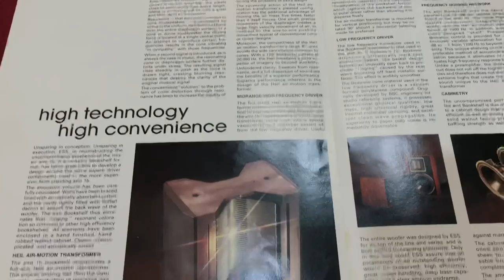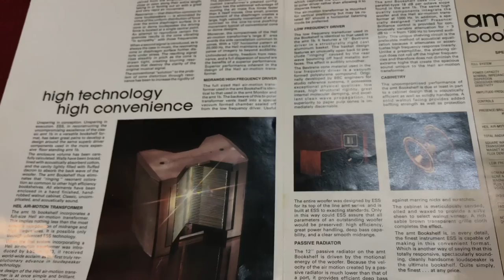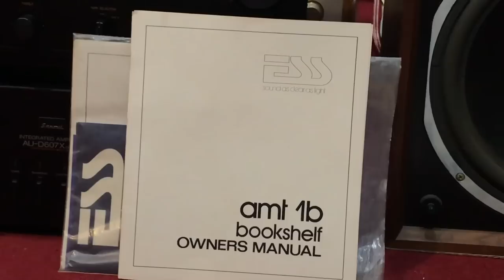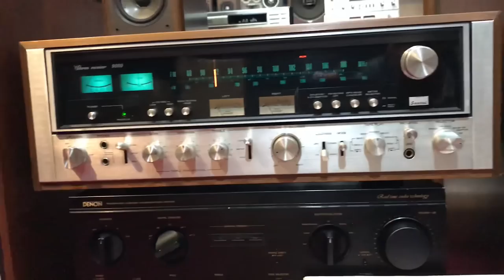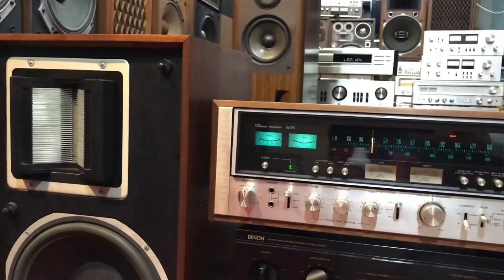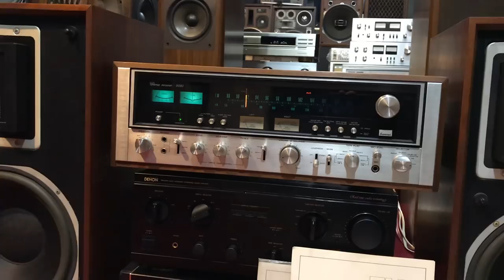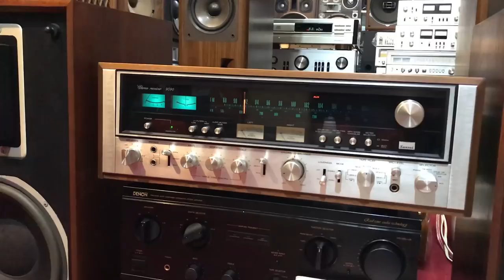Loa Mĩ cổ ESS amt 1b_ Hàng rất Hiếm vì nó là cặp loa Quá Hay_ lh 0948403966–0989723148